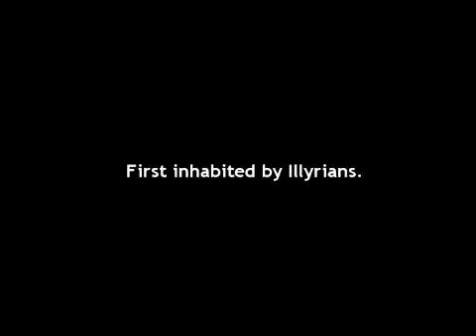City of Butrint/Iliria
The City of Butrint